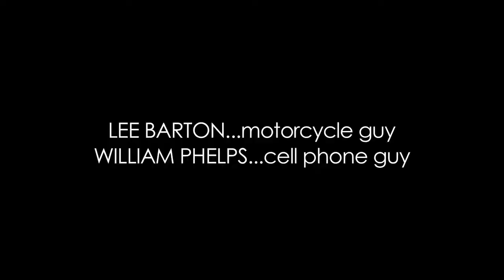HARD RIDE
The first two webisodes of "Hard Ride" starring Lee Barton.